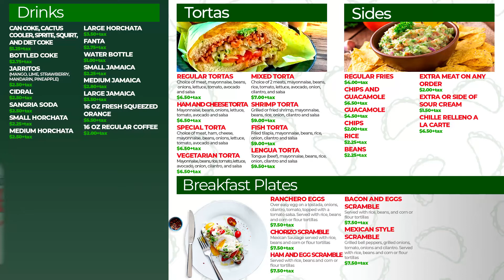Digital Signage for Restaurant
Merchant Nations are specialists in digital signage content design. Our motion graphics video templates are ideal for organisations in retail, food and beverage, leisure, tourism, hair and beauty, real estate and finance sectors.